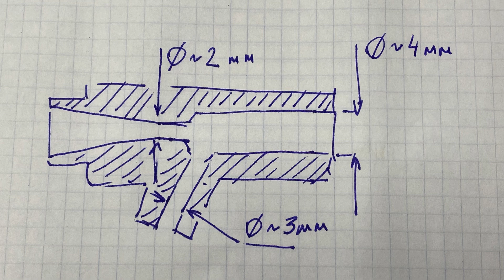Мини пескоструй своими руками | Sandblaster | Устройство | Схема, 3D печать.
Пескоструйный аппарат своими руками, самодельный пескоструй.
Маленький пескоструй для обработки приржавелого метала. Попытка изготовить рабочий пескоструй на 3D принтере. Это еще эксперименты, не более. Но макет действующий. Фактически єто прластиковый пневмо эжектор. Даже таким, недолговечным пескоструем можно что-то обработать и добится какого-то результата.